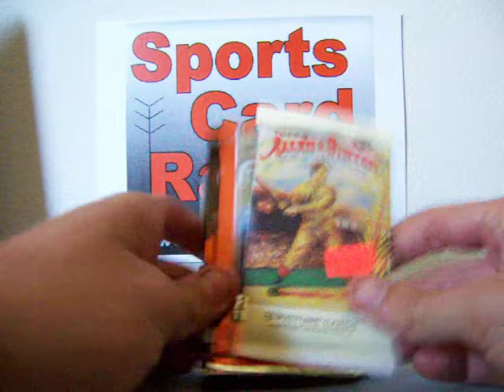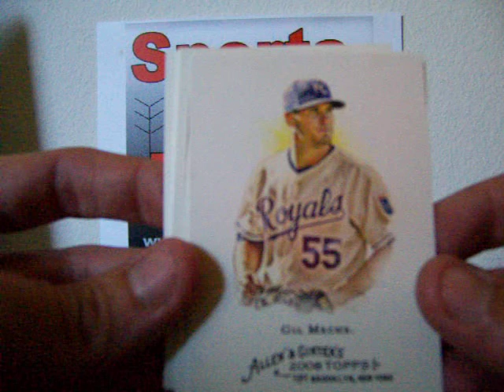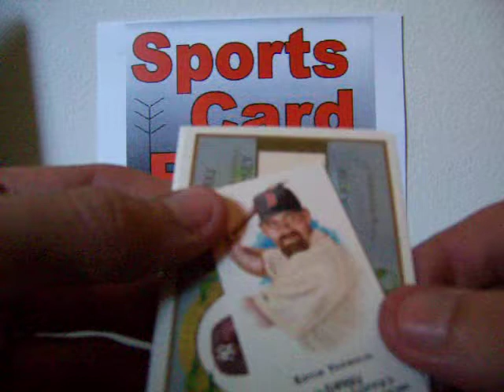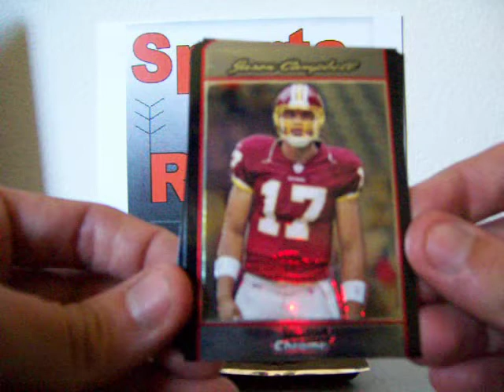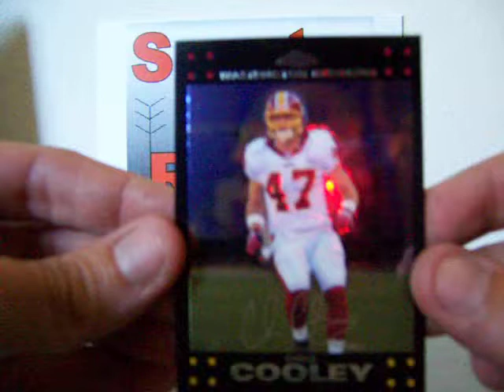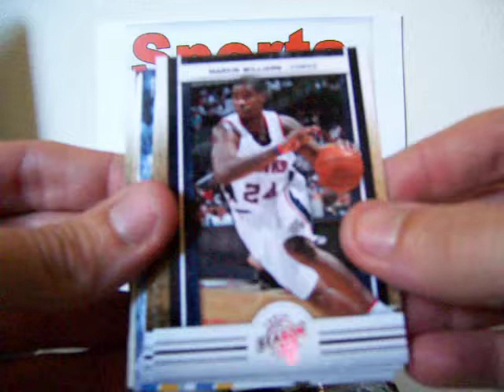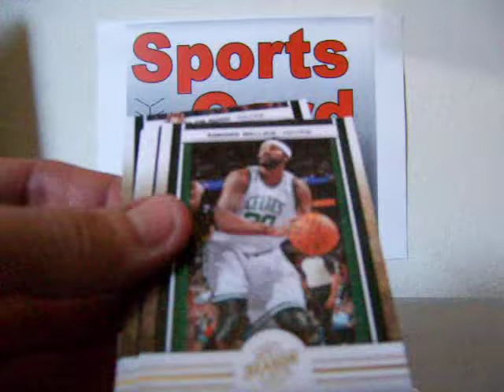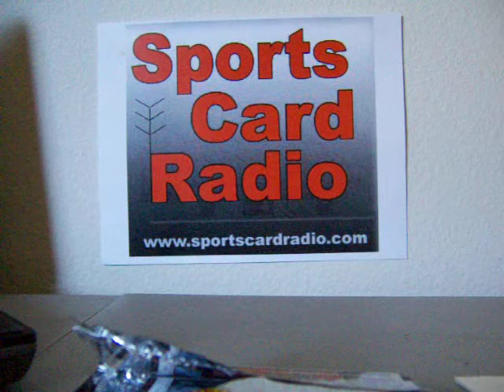09/10 Panini Update + 2007 Topps & Bowman Chrome + 08 Allen Ginter FREE Pack Break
Went to a local hobby store and picked up some packs they had for sale. 4 People on the signed up and got a free pack!

Be sure to check the forum Monday September 13, Right before the 1st Monday Night Football Game - and we'll have another FREE Group Box Break contest.